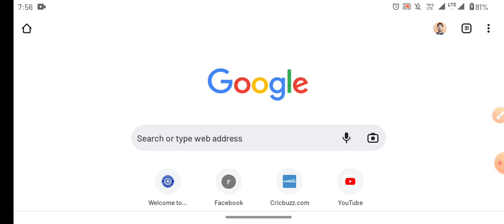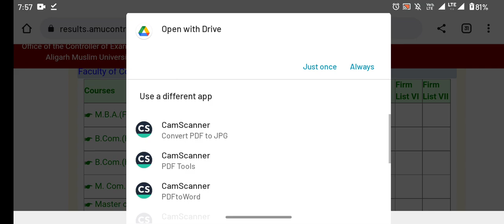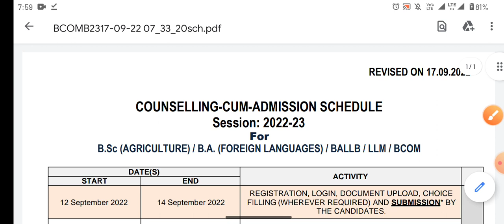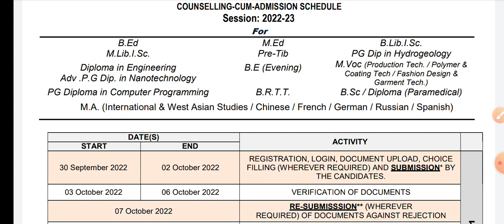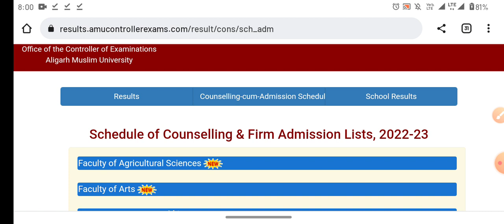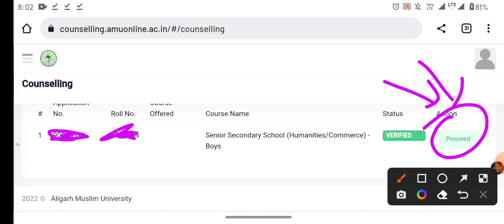AMU counseling round 02 for 11th BA BSC bcom BALLB LLM BTech Mtech MA MSc all courses 2022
SESSION 2023-24
COUSES:
BBA, B.COM
BHM & BTTM
OUR FEATURES :